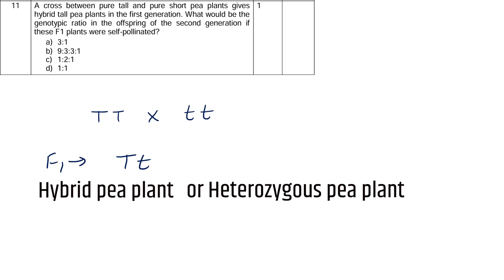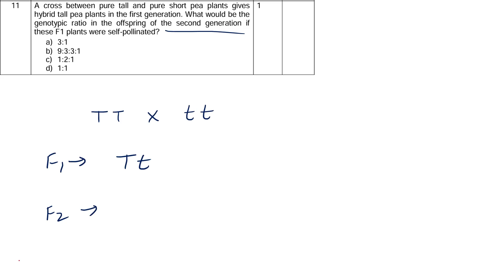q11 What would be the genotypic ratio in the offspring of the second generation if these F1 plants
A cross between pure tall and pure short pea plants gives hybrid tall pea plants in the first generation. What would be the genotypic ratio in the offspring of the second generation if these F1 plants were self-pollinated?
 a) 3:1
b) 9:3:3:1
c) 1:2:1
 d) 1:1

Telegram.me/InductiveAcademics